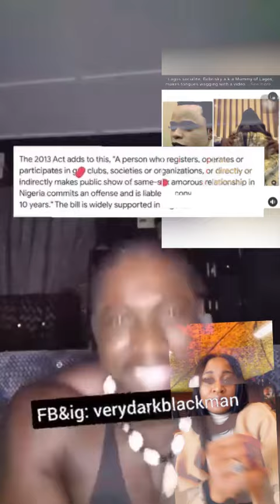Very dark man finally clears the air about his arrest.. Bobrisky is gonna learn “Brotherhood”😂😂😂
Very dark man finally clears the air about his arrest.. Bobrisky is gonna learn the hard way this time 😂😂😂 “Brotherhood”